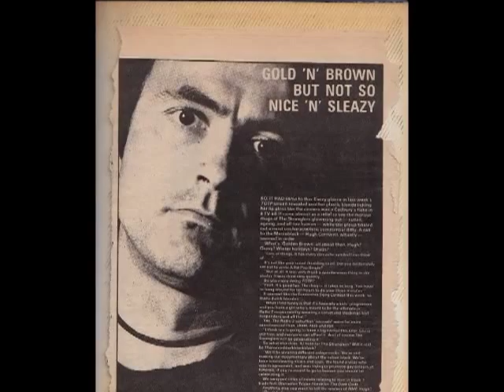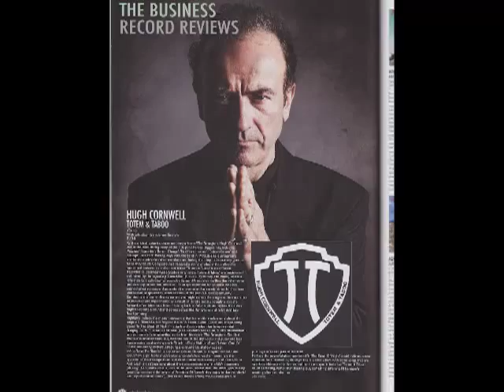Hugh Cornwell - All The Tea in China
1988. Hugh Cornwell - Wolf